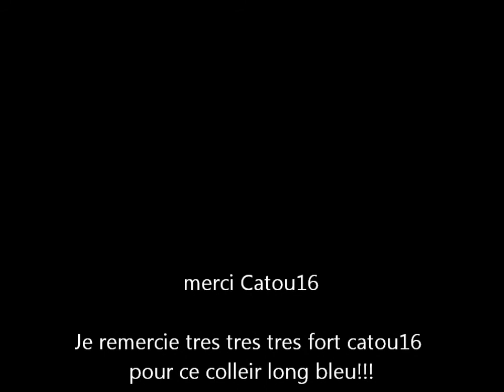JE FERME LES YEUX??-ANIMAL JAM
OMG merci bcp a catou16 de m'avoir donner ce collier long!

AIME LES LAMAS!